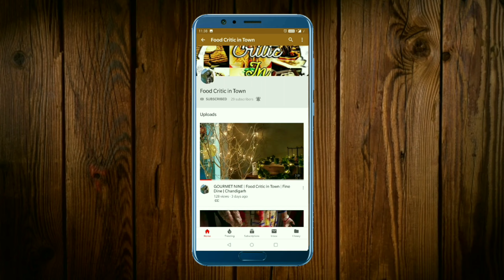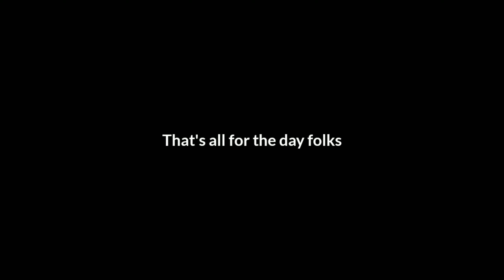Safar | Episode 2 : Srinagar ki Sewaiyan | Road Trip to Leh | Food Critic in Town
crossing banihal we reach Srinagar and end up resting for most of the day
in the evening we go for a good long food walk.